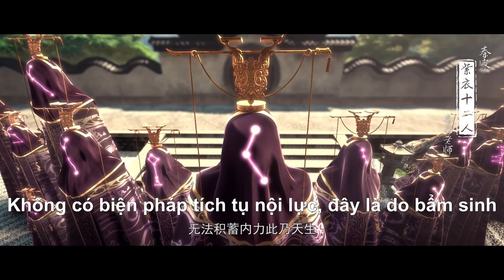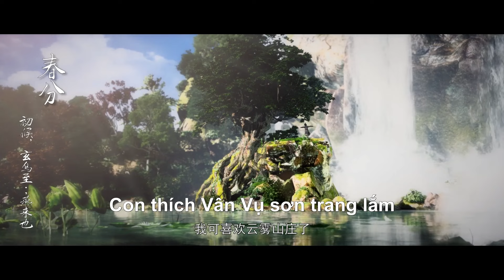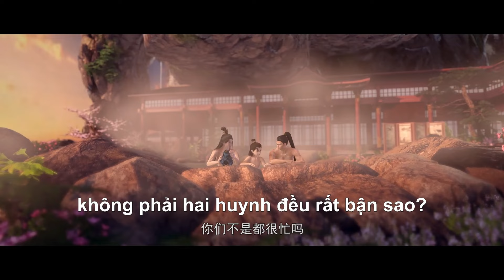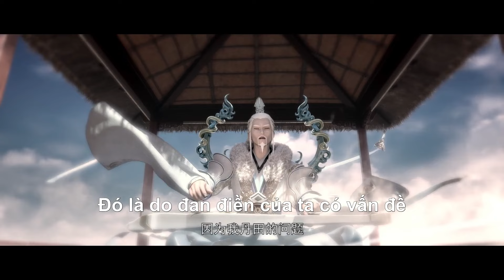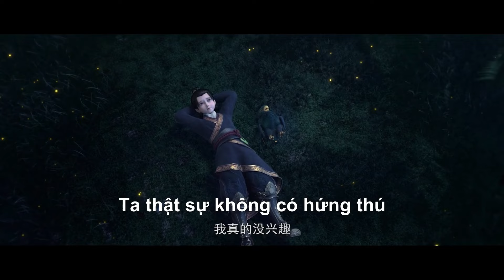🌟Highlight | Tinh Thần Biến | Stellar Transformatio S1 EP01 | Yuewen Animation Vietnam